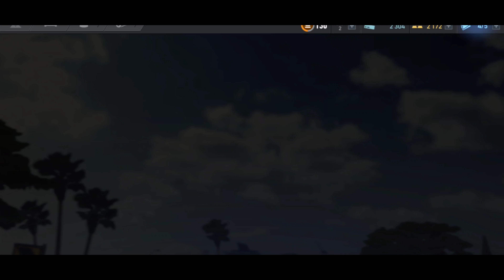NFS No Limits[4K] - DEVILS NIGHT - Day#1 - BMW Z4 M4 - 🤑🤑 FARMING DAY 🤑🤑 +2500 en Crédito 🤑🤑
Les dejo mis redes para que me saluden o consulten cualquier tema de NFS No Limits

¿Quieres jugar conmigo? Usa mi enlace para disfrutar de una prueba gratuita de 1 mes de Stadia Pro y un mes gratis adicional (oferta sujeta a términos)

EVENTOS DE LA BOVEDA

CARRERA DIABOLICA

DUSTHOWLERS

NOVATO

INTERMEDIARIO

PROFESIONAL

EXPERTO

MAESTRO